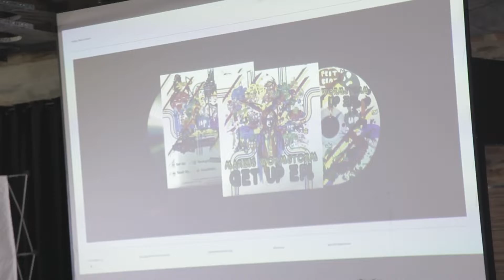Guest Speaker - Daniel Ting Chong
On Thursday the 13th of October Open Window was privileged enough to have Daniel Ting Chong as a guest speaker. He shared some invaluable insights with our students on preparing and pitching your portfolio when applying for a job.

Daniel Ting Chong is a designer based in Johannesburg, South Africa. He was born in 1987 in Cape Town and is a third-generation South African Chinese. Daniel studied graphic design at Vega School. He is emerging as one of South Africa’s top creative talents following a series of commissions from clients and design collaborations with leading international brands including Nike, New York Times and PUMA.